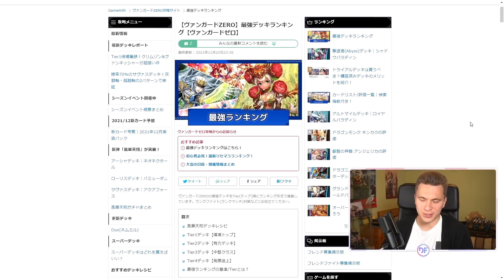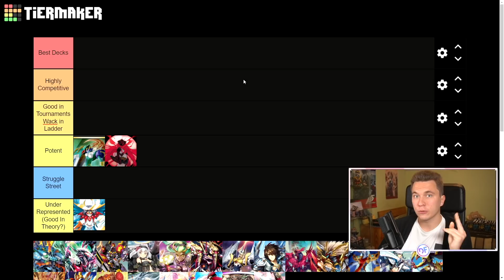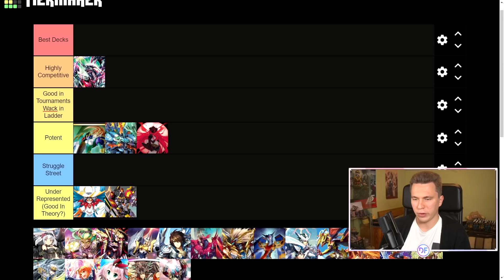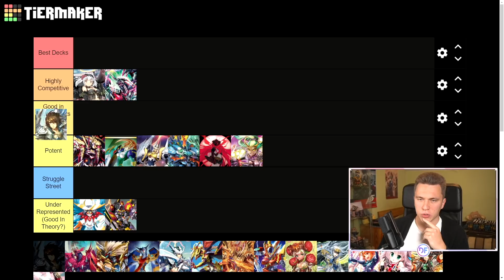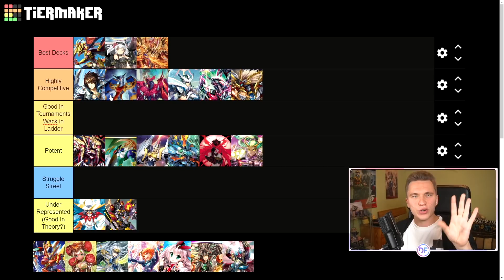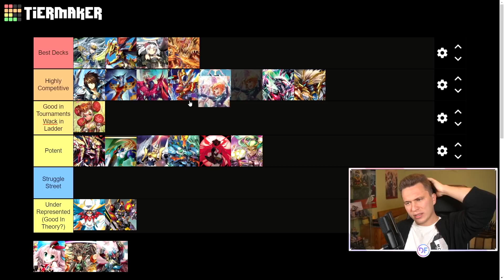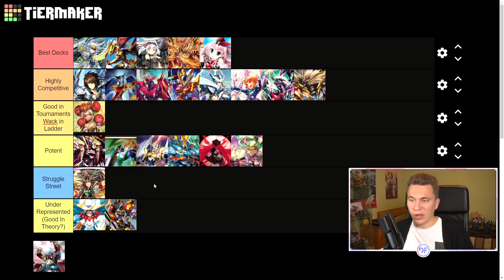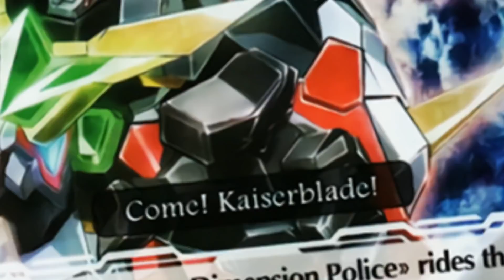Tier List for the G Set 2 Meta (Soaring Ascent of Gale & Blossom) || Vanguard Zero (JP)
With just a few days remaining before the Zero Championship Autumn Finals, let's take a look at how the G Set 2 meta shaped up to look like after the new releases & big nerfs!